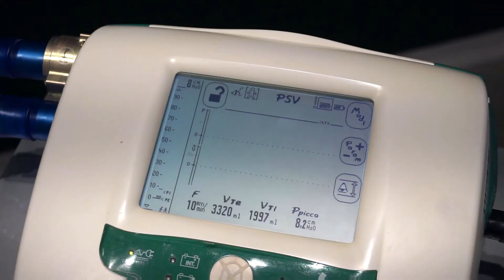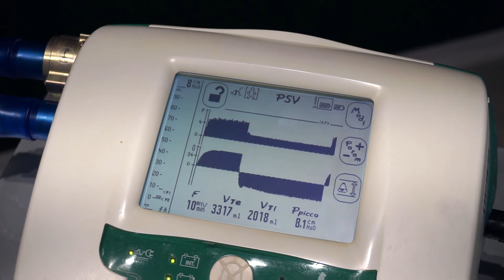Michele Spanghero "Ad lib." (2017-2018) sound sculpture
Michele Spanghero "Ad lib." (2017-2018)
sound sculpture
automatic pulmonary ventilator, trolley, organ pipes, wood, organ ventilator
(organ dim. 280x110x45cm, trolley dim. 130x55x55cm – dur. ad libitum)

The sound sculpture Ad lib. combines a medical machine for automatic pulmonary ventilation with a few organ pipes that play a musical chord to the constant rhythm of the mechanical breath, creating an artificial organ that is metaphorically a mechanical requiem that sounds incessantly.

Video of the installation at Mesta Galerija, Ptuj, Slovenia as part of the exhibition "No More Silence" at Art Stays Festival 2020.